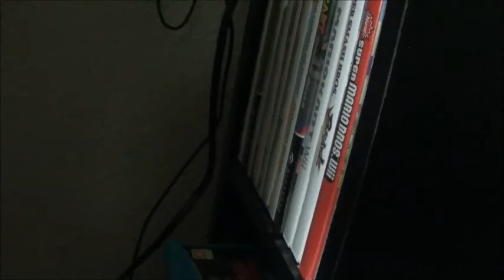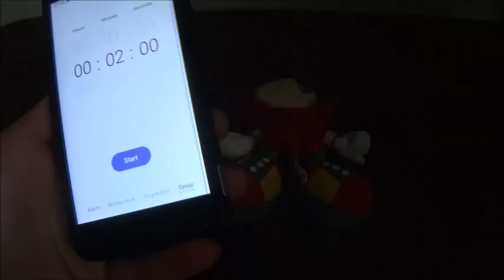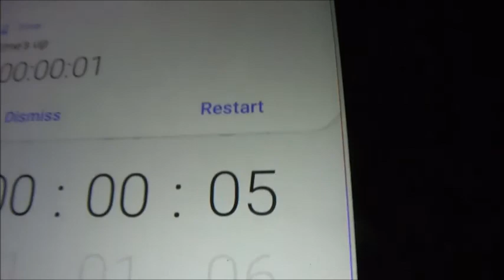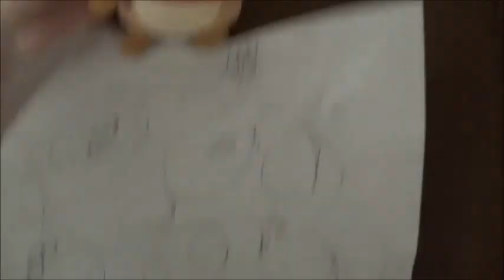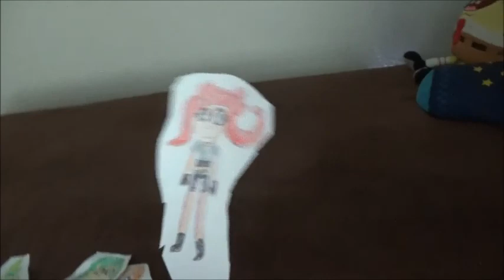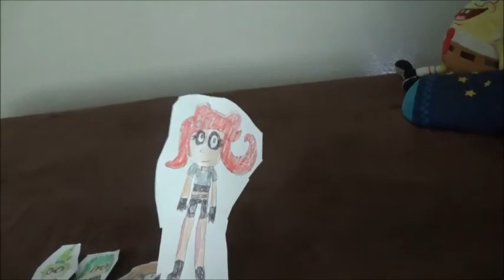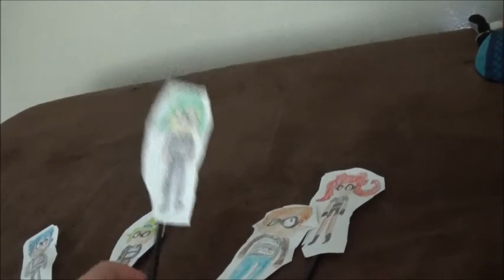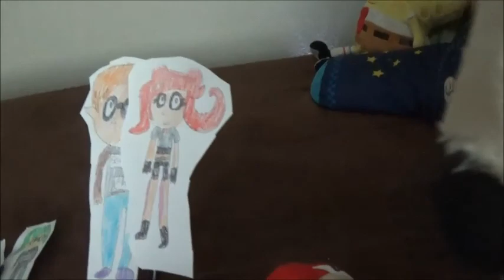The Pikachu Show! Episode 4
The Pikachu Show! is back after 3 years! In this episode, Pikachu and Knuckles ask some guests questions as usual, and they do the See if You can Handle It challenge again! They also have special surprised guests from the upcoming movie, The Ksmantle Movie: Adventures in Splatoon!